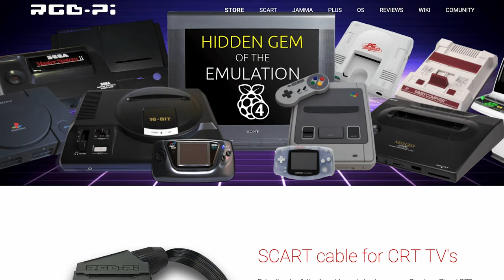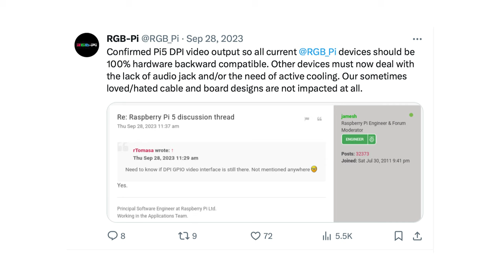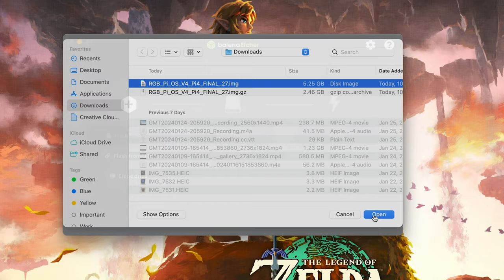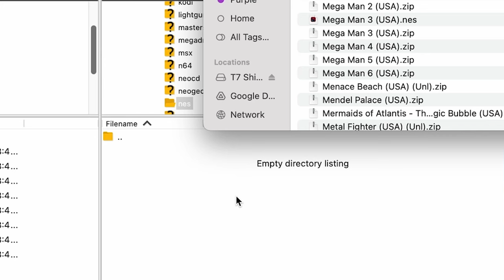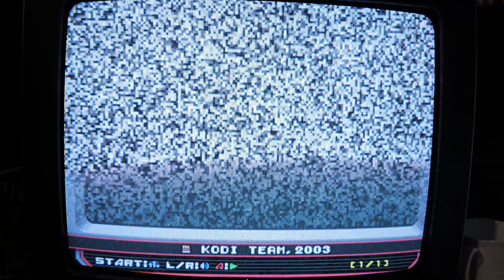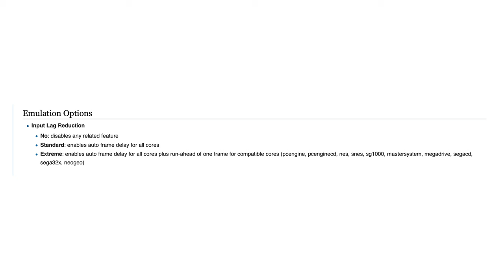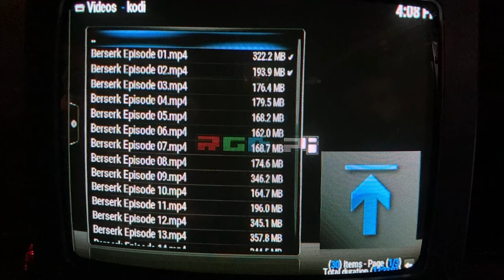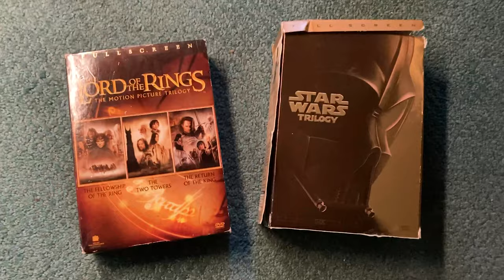Raspberry Pi retro gaming on your CRT with RGB-Pi!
EJ clearly doesn't have many ways to play video games on CRT televisions and has to come up with another way to play on his Scart modded crt 13 inch Samsung tv. Finally he can play retro games and watch Anime Waifus. Watch him connect a Raspberry Pi 4 to a CRT and make it the ultimate retro media center!